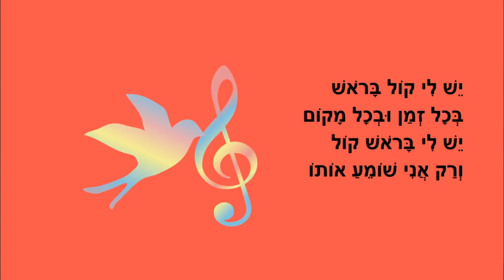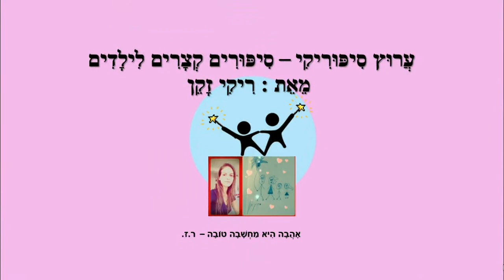קול שמח - סיפור לילדים - כתבה: ריקי זקן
קול שמח
סיפור ילדים